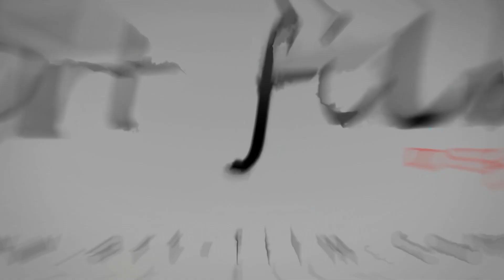KINGA I PRZEMYSŁAW / NA SKARAJU LASU GRODZISKO